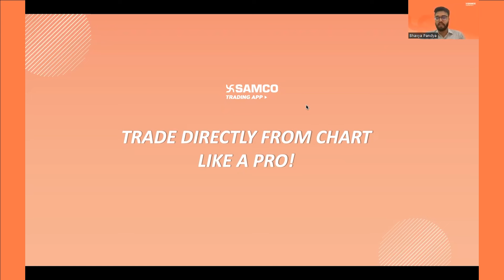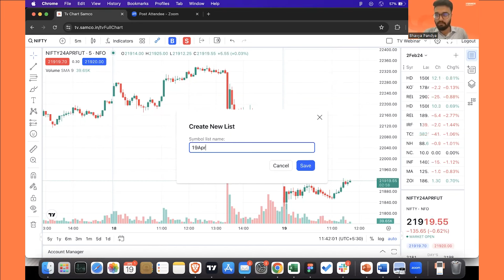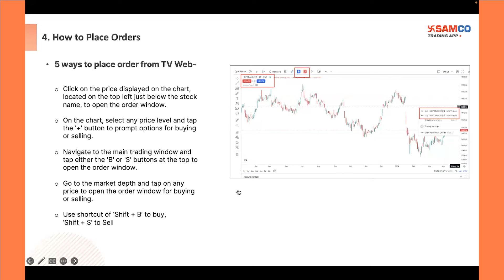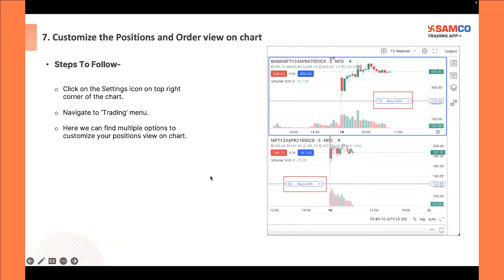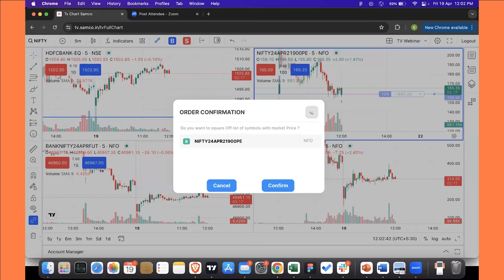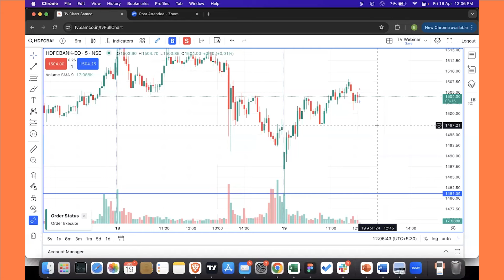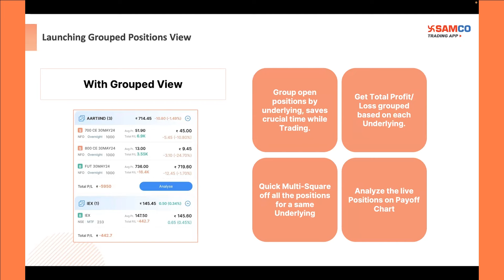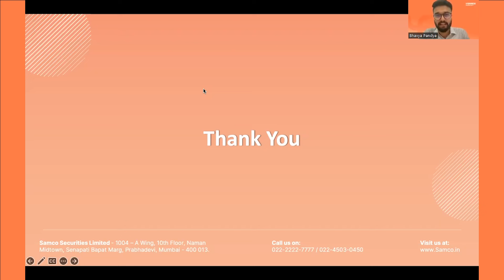Trade Directly from Samco Charts like a Pro | Samco Securities | Bhavya Pandya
In today's session, our Product Manager, Bhavya Pandya, explains the complete trading masterclass for Trade Directly from Samco Charts . Further, He explains step by step process on how Samco traders can trade with tradingview on Samco trading app. Later, he shared a detailed presentation on Major Product Updates and Later took a Q & A Session of viewers.
Topics covered by Bhavya Pandya:

How to Login and why is it a one stop solution for trading needs?
Create Watchlist and Add Symbols
Premium Features of TV Web
How to Place Orders
Cancel Multiple Orders in Single Click
How to Manage Pending Orders
Customize the positions and order view on chart
 Instant Order Placement
Account Manager
Multi-square off all orders in single click

We're certain that this session will help you to know complete details on Trade Directly from Samco Charts.

Watch the video and share your opinion in the comment section.

Timeline:

00:00 - Introduction
00:49 - Time Consuming activities during trading
02:46 - Introducing Trade Directly from Charts
03:09 - How to Login and why is it a one stop solution for trading needs?
06:24 - Create Watchlist and Add Symbols
08:05 - Add Funds
09:36 - Premium Features of TV Web
10:22 - How to Place Orders
14:27 - Cancel Multiple Orders in Single Click
17:32 - How to Manage Pending Orders
19:08 - Customize the positions and order view on chart
21:40 - Instant Order Placement
35:25 - Account Manager
35:32 - Multi-square off all orders in single click
36:53 - Major Product Updates
37:05 - Launching Grouped Position Views
39:27 - Launching Position Exit Alert
41:00 - Q&A Session

About Bhavya Pandya :

Bhavya Pandya is a Chartered Accountant and part of Samco Team as Product Manager in Product team which work on developing innovative features that significantly enhance the trading experience for Samco clients. His professional journey before Samco was at EY, where he contributed as an Audit Executive. Beyond the numbers and strategies, he is a charting enthusiast, always keen on exploring the intricacies of financial graphs and trends.

🌐 Visit SAMCO's Samshots Page: Explore our Samshots page today and unlock the power of stock market recommendations. to access our curated collection of insights and recommendations.